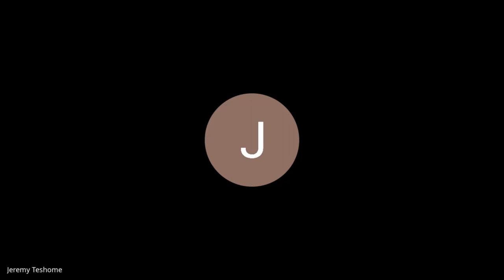Batch 5 week 9 Day 2 Stand up